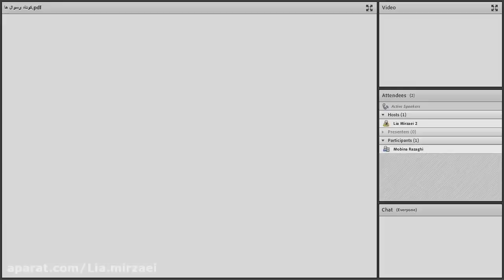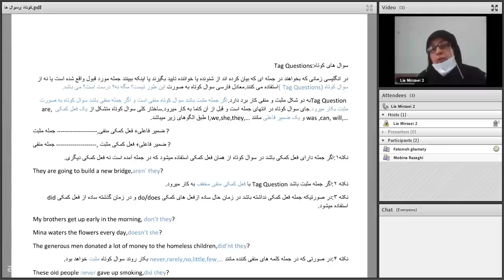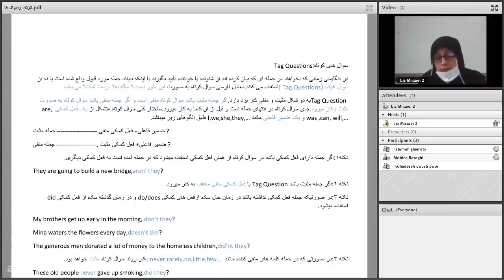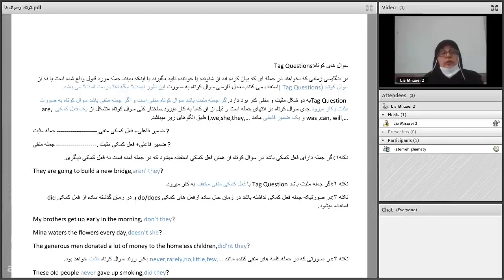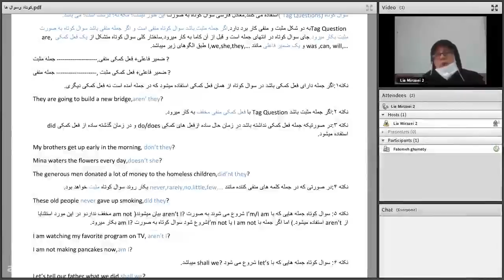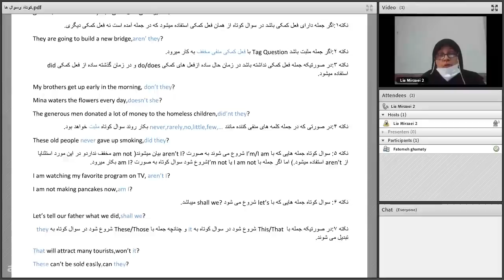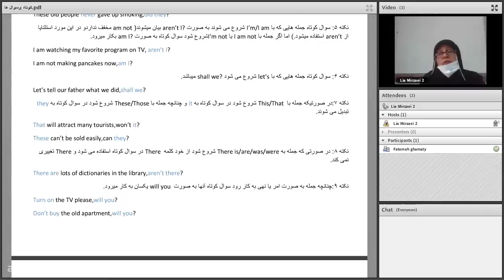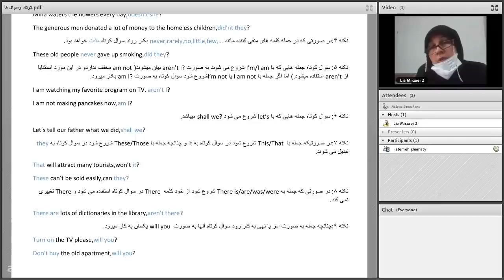IT advisors exist to help business owners make better strategic decisions for their companies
IT advisors (Information Technology Advisors) exist to help business owners make better strategic decisions for their companies
"Views More :